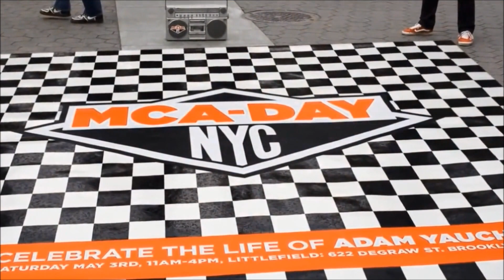KNARF® New York / MCA-DAY "Tibetan Buddhist Monks" (audio fixed)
AUDIO FIXED!
Adam Yauch is honored by four men dressed as Tibetan Buddhist Monks who solemnly approach the center square, and then as the Beastie Boys song 'Ch-Check It Out' starts to play they explode into an illin break dance!

This was done to support the 3rd Annual MCA-DAY (MCA-DAY 2014 NYC).  This video was shot on May 2nd to help get the word out about MCA-DAY.

The audio in that video was badly distorted, so I fixed it.
The description in that link says that the break dancers are:
- Bobby Selby
- Jaehyuk Choi
- Christopher Groelle
- Stephen Cho
Choreographed by
- Pavan Thimmaiah

If anyone knows their stage names, I can add that here.

NOTE:  This audio track constructed for this video is not the same version of the song that was played during this live video performance.